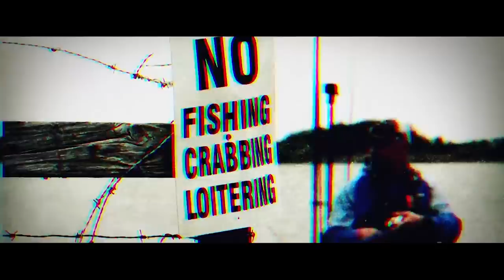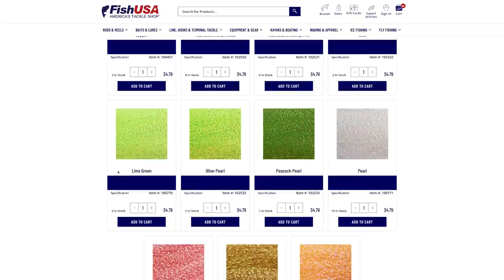Making Soft Plastic Lures | OCEAN CITY, MD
In this video, Jake from Rumble Fish shows us how to make a soft plastic lure and shares some of his insights and tricks of the trade along the way.